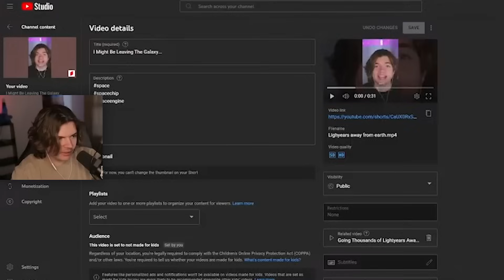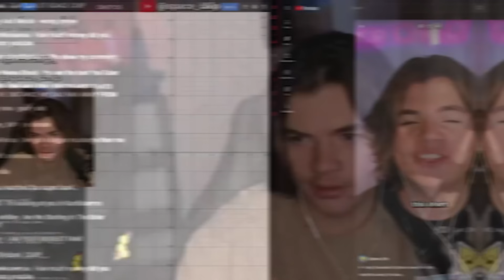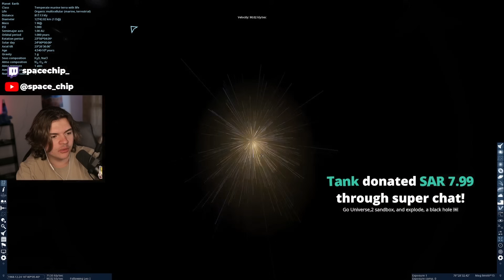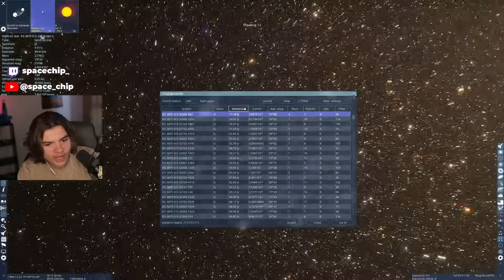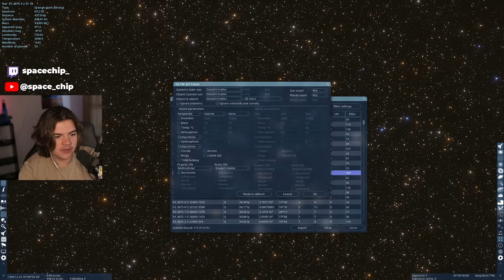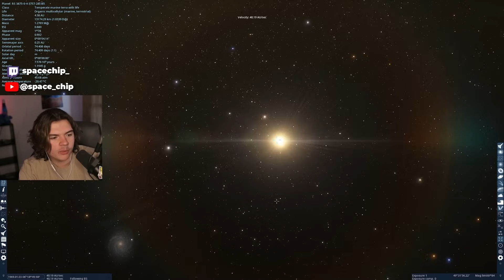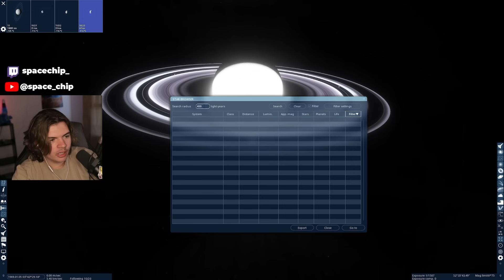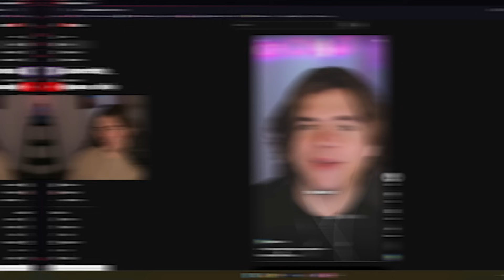Going One Lightyear For Every View on This Video